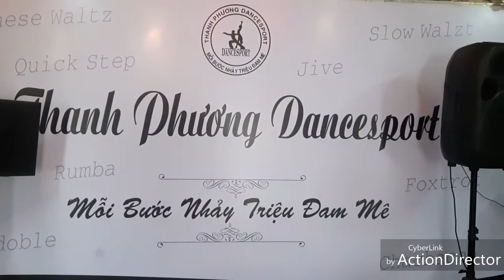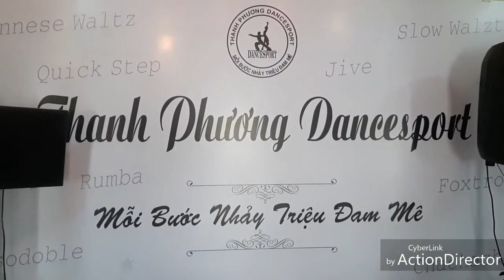SHOP GIÀY KHIÊU VŨ THANH PHƯƠNG Liên hệ: Zalo 0917684282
GIÀY KHIÊU VŨ THANH PHƯƠNG
GIỮ TRỌN NIỀM TIN ĐẾN KHÁCH HÀNG
SHIP GIÀY TRÊN TOÀN QUỐC
LH: 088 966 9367 KITTY